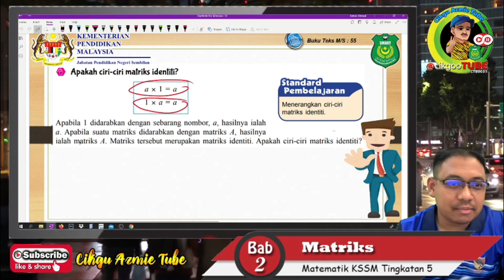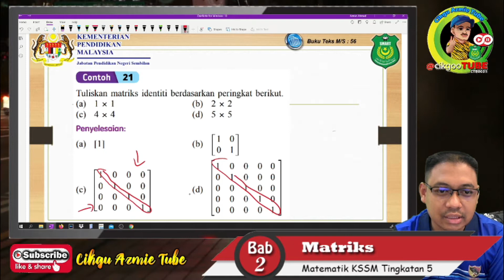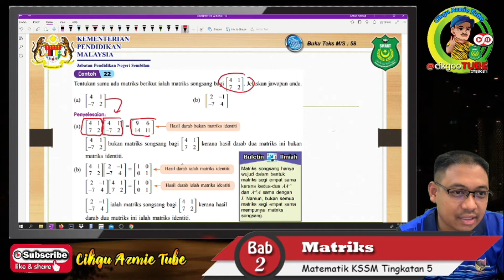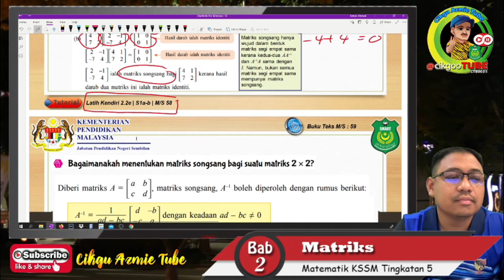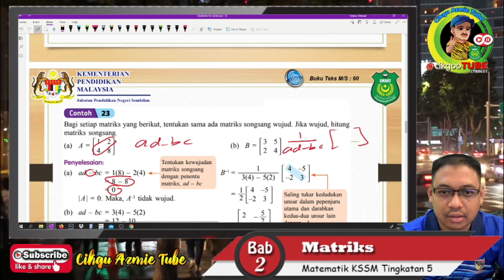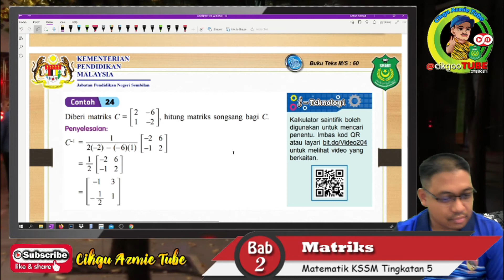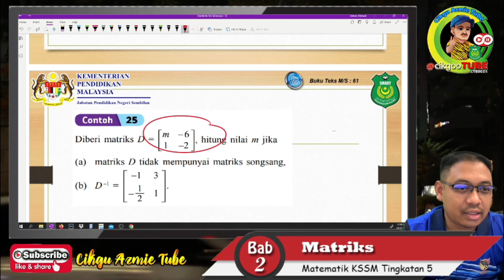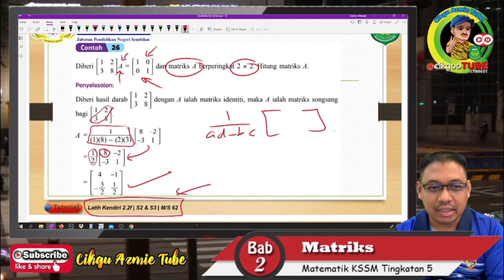Matematik KSSM Tingkatan 5 - Matriks [Part 5/6] | Matriks Identiti & Matriks Songsang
Siri Kelas Matematik Online Bersama Cikgu Azmie...

S.P 2.2.4 - Menerangkan ciri-ciri matriks identiti
S.P 2.2.5 - Menerangkan maksud matriks songsang dan seterusnya menentukan matriks songsang bagi suatu matriks 2 x 2